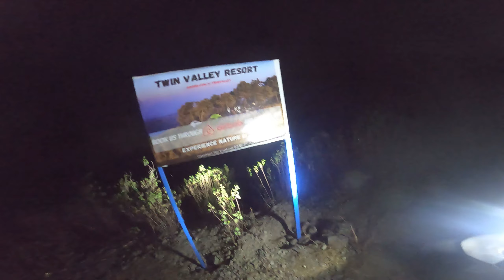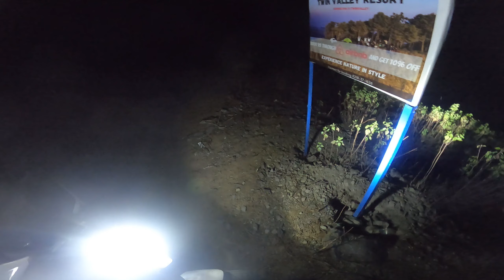Offbeat Destinations in Uttarakhand | Dehradun To Mahabgarh | Twin Valley Resorts